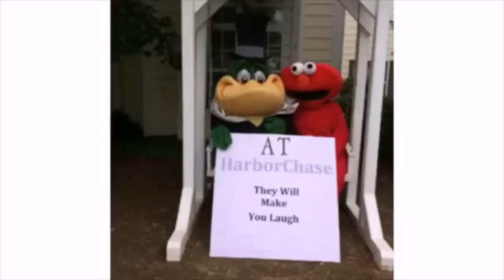HRA Leadership KatyPerry Roar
Leadership 2015_Roar